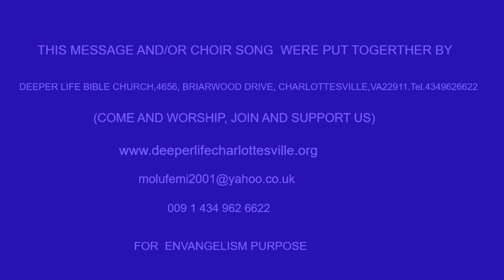PRIVILEDGE OF INTERCESSION BY PAS W F KUMUYI Edited